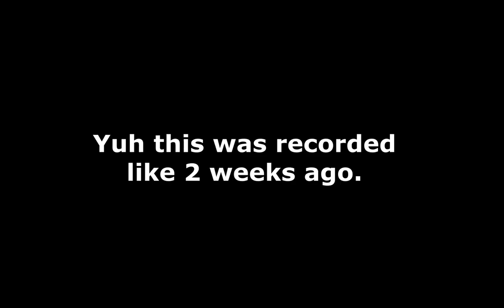Comback? | League of Legends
No, I'm not good.
But I guess I can still win.